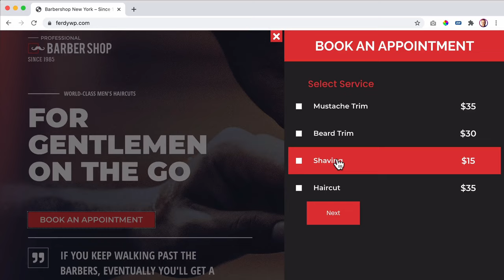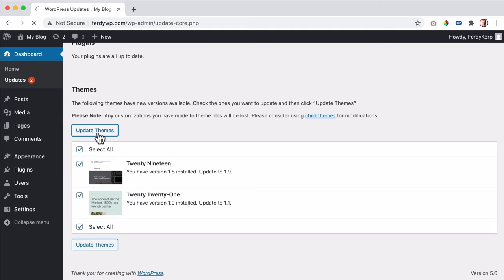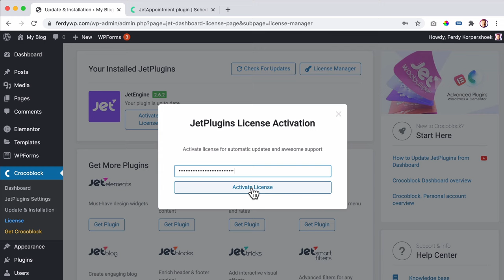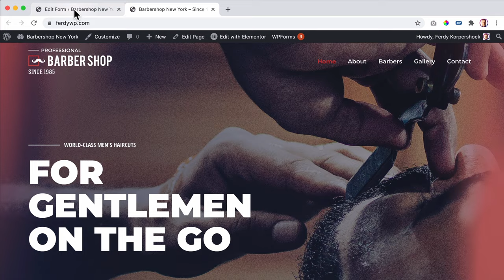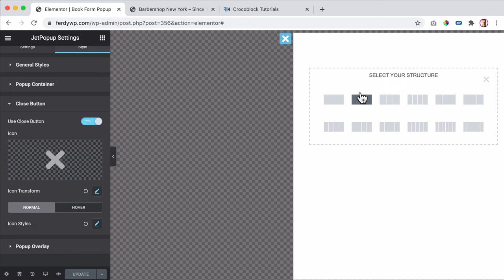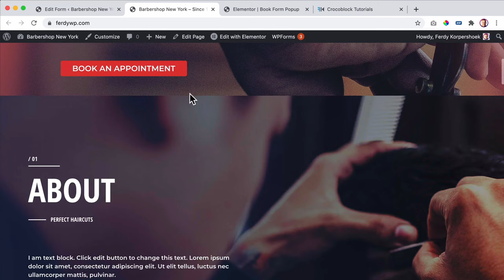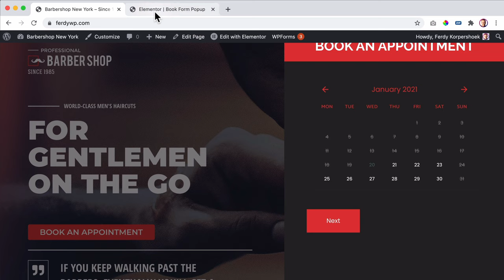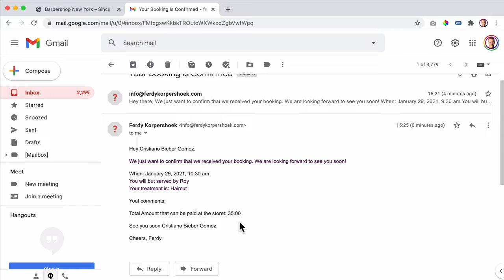Make An Appointment Booking Website Using JetAppointment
Learn how to make a website with an appointment booking website where visitors can choose a service, a person, a date, and a time and put it on autopilot so you can fill all slots for the service you offer. You can also let them pay upfront through a payment provider.

This tool is great for barbers, massage salons, or any other business that lets people create an appointment.

We will do it using the plugins JetEngine, JetAppointment, JetElements, and JetPopup from Crocoblock.

First, we will get a Crocoblock subscription. Then we will install JetEngine, JetAppointment, JetElements, and JetPopup.

Then we will create 2 custom post types. Services and Barbers. But it can be anything. Houses, Listings, Appartments, Teachers. We will connect the services with the barbers so we can decide which barber offers which service. So for instance: Barber Roy can do haircuts and beard trims, but no mustache trims.

We will adjust the booking form so it will look better and is easier to fill in. We will style it to make it fit the design of the website. Then we will use JetPopup to place the form in a popup. We will trigger it in Elementor with a button element.

Then we will decide what should happen when a new booking is submitted. We will send a notification to WordPress, an email to the business owner, a confirmation email to the booker and we will redirect the booker to a thank you page.

Overview With Timestamps:
00:00 Intro
00:17 The Final Result
03:46 What We Will Cover In This Tutorial
07:59 The 4 Steps We Will Take
08:37 Get A Domain Name And Webhosting
17:03 Install Wordpress

19:29 The Frontend And Backend Of The Website
23:01 Make The Website Secure
23:20 Clean Up Your Wordpress Website
28:32 Wordpress Themes
30:18 Install A Complete Website

35:38 Get Crocoblock
41:14 Install JetEngine
41:47 Activate the License
42:11 Install More JetPlugins

44:07 Create Custom Post Types
48:57 Add Services and Barbers
52:12 SetUp JetAppointment
53:42 Configure the Opening Times

57:14 Single vs General Booking Form
58:10 JetAppointment Settings
01:00:27 Add Featured Images To Barbers

01:02:50 Jet Engine Forms
01:03:13 Add The Form In Elementor
01:06:12Link The Barbers To The Services
01:08:29 Fill In The Form

01:10:43 Adjust the Booking Form
01:13:49 Add Prices to the Services
01:15:32 Show The total price in the Form
01:17:54 Split the form into 4 parts

01:20:07 Create a Popup
01:26:07 Copy The Style Of The Popup
01:27:29 Adjust the Colors
01:34:17 Add A Trigger Button For The Popup
01:38:11 Adjust the form style in Elementor

01:46:20 Let the Booker Pay Upfront with WooCommerce

01:51:36 Introduction to Listings
01:57:19 Connect the Listing To The Form
02:00:36 Create a Second Listing
02:05:17 Change The Popup Area
02:05:58 Add a Back Button

02:09:23 Create an Email Template For The Shop Owner
02:16:22 Create a Confirmation Email Template For The Booker
02:18:47 Create a Thank You Page
02:22:37 Make The Form More Personal By Adding a Name
02:26:46Thank You